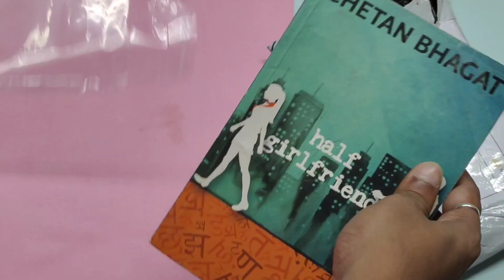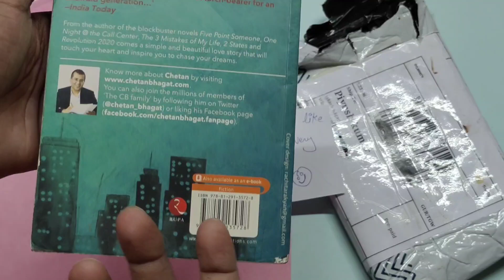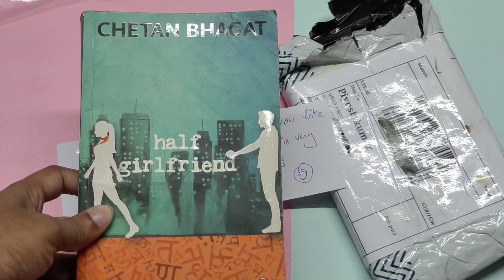400RS. FREEBIE UNBOXING || Free Products Unboxing | Free Sample Products | Free Products Today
Free Products | Free Products Unboxing | Free Sample Products | Free Products Today |

related tags👇
Free Samples |
smytten free shopping
smytten free Goodies
New free product unboxing
free samples
free products app in india,
free products app in telugu,
free products app today,
how to get a free products,
free products buy,
free product buy app,
free product bug,
free beauty products,
free beauty products in india
how to get free plus membership Flipkart
Flipkart free plus membership
free me Flipkart Plus Membership Kaise le
bilkul free Flipkart membership
plus membership free today
Flipkart Plus Membership Kya h
Flipkart plus membership benefits
Unboxing products
cheapest products Unboxing
Flipkart sale
Flipkart sale Cheapest Products
Flipkart sale
Flipkart Sale
Flipkart cheap price
cheap deals in Flipkart
Flipkart New Sale products
Flipkart Sale Loot Deal |
Cheap Price Products In Flipkart |